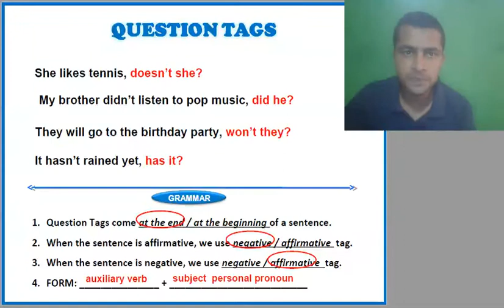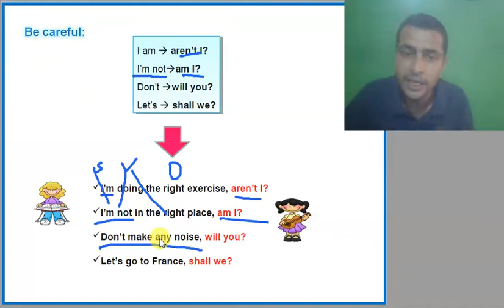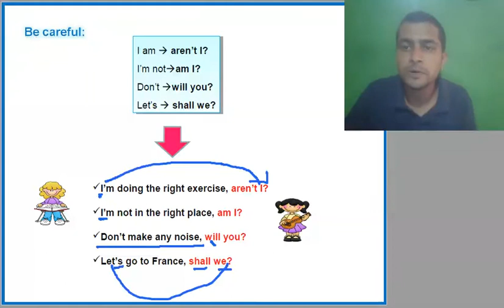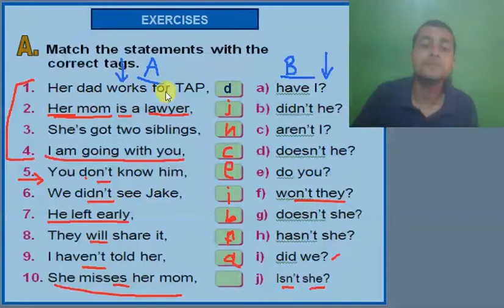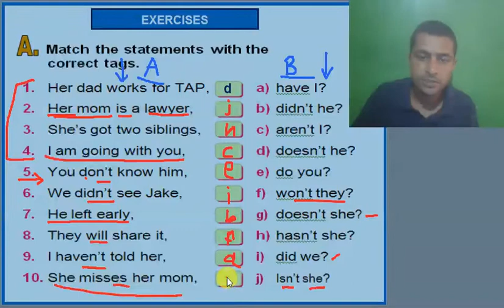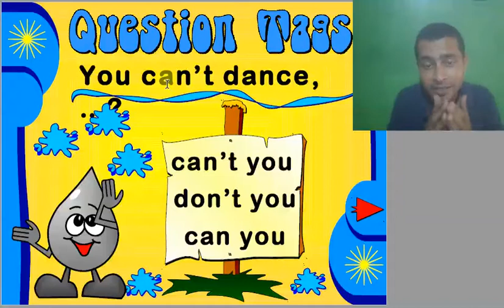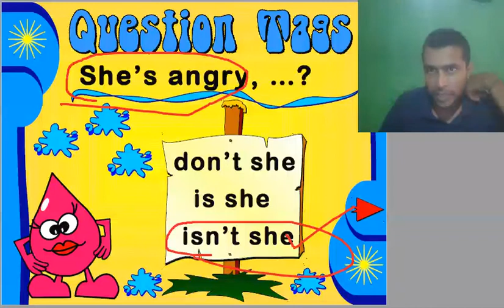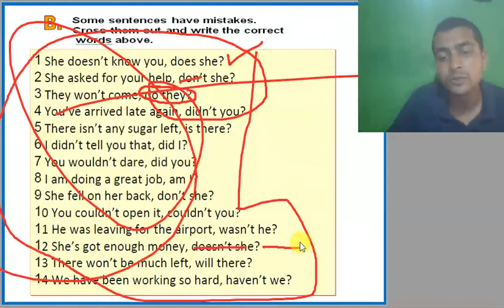Question Tags Part II I Compulsory English I SYBSC- SEM II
*Tag questions (or question tags) turn a statement into a question. They are often used for checking information that we think we know is true.

Tag questions are made using an auxiliary verb (for example: be or have) and a subject pronoun (for example I, you, she). Negative question tags are usually contracted: It's warm today, isn't it (not 'is it not')

Usually, if the main clause is positive, the question tag is negative, and if the main clause is negative, it's positive. For example, It's cold (positive), isn't it (negative)? And: It isn't cold (negative), is it (positive)?

If the main clause has an auxiliary verb in it, you use the same verb in the tag question. If there is no auxiliary verb (in the present simple and past simple) use do/does/did (just like when you make a normal question).

There is one weird exception: the question tag after I am is aren't I.
For example, I'm in charge of the food, aren't I?

*Positive sentences, with negative tags

Present simple 'be' - She's Italian, isn't she?
Present simple other verbs - They live in London, don't they?
Present continuous - We're working tomorrow, aren't we?
Past simple 'be' - It was cold yesterday, wasn't it?
Past simple other verbs - He went to the party last night, didn't he?
Past continuous - We were waiting at the station, weren't we?
Present perfect -They've been to Japan, haven't they?
Present perfect continuous -She's been studying a lot recently, hasn't she?
Past perfect -He had forgotten his wallet, hadn't he?
Past perfect continuous -We'd been working, hadn't we?
Future simple -She'll come at six, won't she?
Future continuous -They'll be arriving soon, won't they?
Future perfect -They'll have finished before nine, won't they?
Future perfect continuous -She'll have been cooking all day, won't she?
Modals - He can help, can't he?
Modals - John must stay, mustn't he?

*Negative sentences, with positive tags

Present simple 'be' - We aren't late, are we?
Present simple other verbs - She doesn't have any children, does she?
Present continuous - The bus isn't coming, is it?
Past simple 'be' - She wasn't at home yesterday, was she?
Past simple other verbs - They didn't go out last Sunday, did they?
Past continuous - You weren't sleeping, were you?
Present perfect - She hasn't eaten all the cake, has she?
Present perfect continuous - He hasn't been running in this weather, has he?
Past perfect - We hadn't been to London before, had we?
Past perfect continuous - You hadn't been sleeping, had you?
Future simple - They won't be late, will they?
Future continuous - He won't be studying tonight, will he?
Future perfect - She won't have left work before six, will she?
Future perfect continuous - He won't have been traveling all day, will he?
Modals - She can't speak Arabic, can she?
Modals - They mustn't come early, must they?